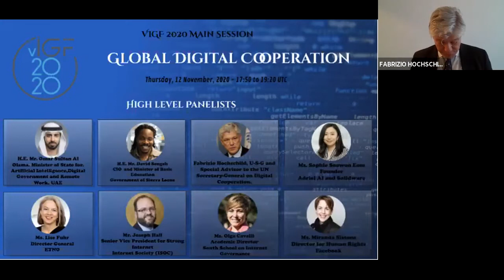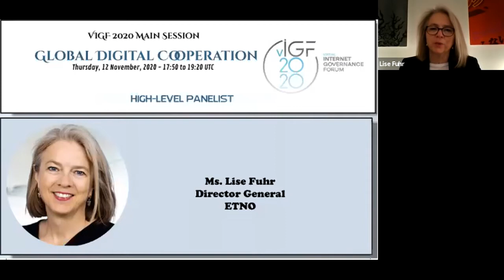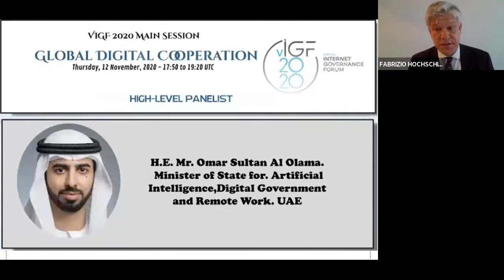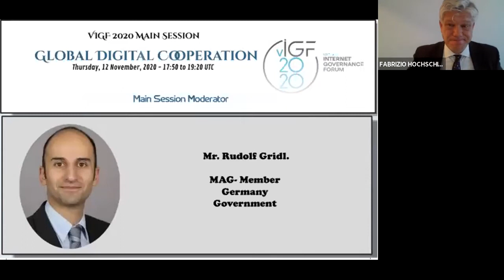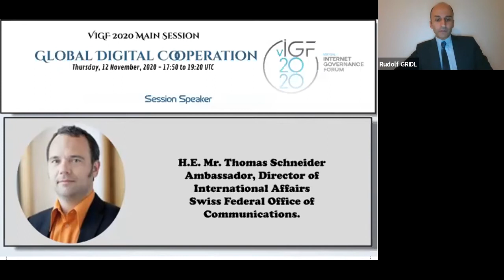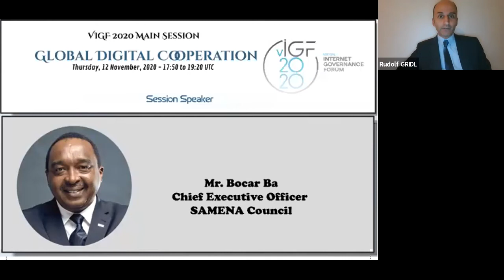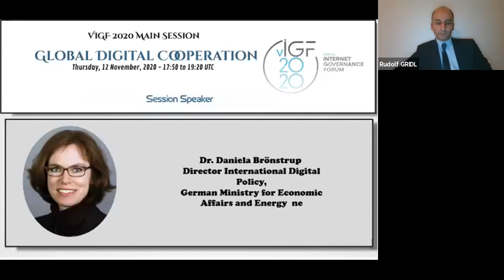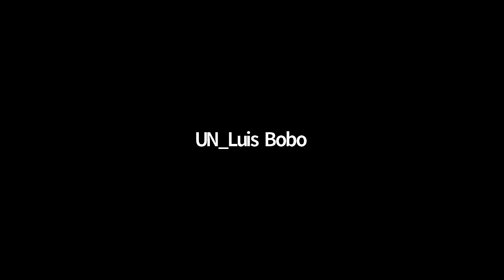IGF 2020 Main Session: Digital Cooperation